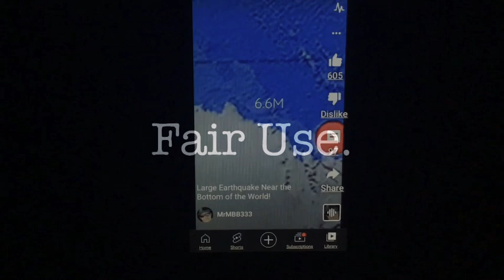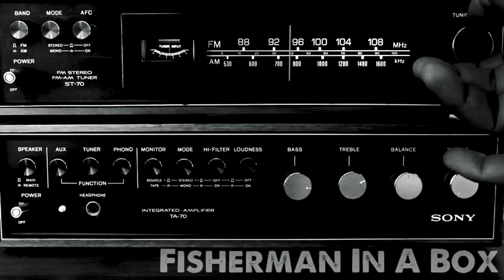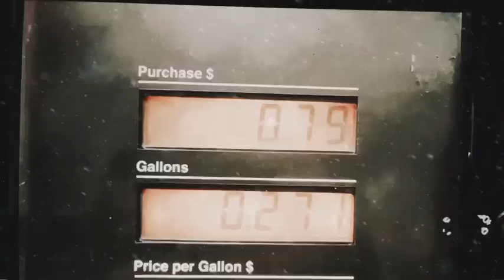The FIRST Ever: Anti-Climate Change, Transeasonal, Illegal Canadian Immigration SNOW STORM?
…my THANKS to Neil Carlson@iNews/“Grand Forks, Minnesota”, Ryan Hall Ya’ll, the pretty word readers from New York, Iowa & Minnesota, TALKBOX/“I Hate The Snow”, M.A.D. 5 Films/“Shove Your Winter”, QE and the “Girl From Ipanema” guitarist…

Psalm 86:5